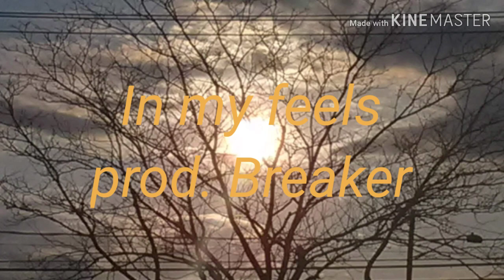[Outro] In my feels - prod. Breaker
All about it man

Thanks to my friend and fellow producer, Aiden.444, for his support and guidance
And to Aqua